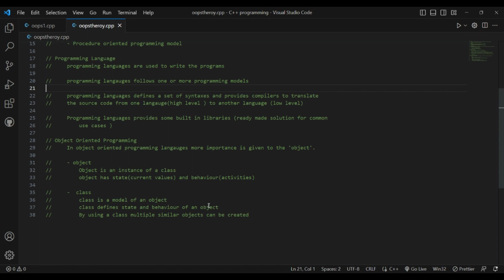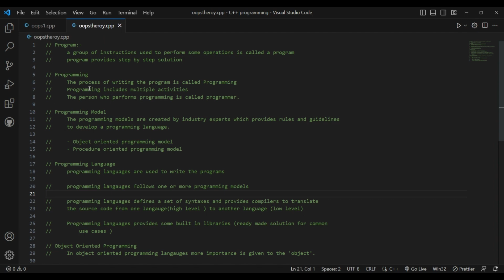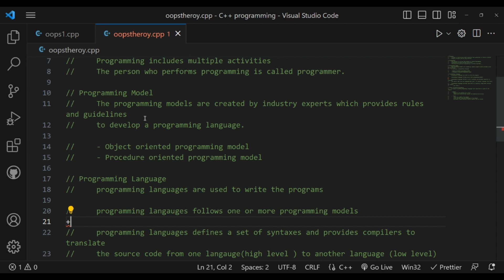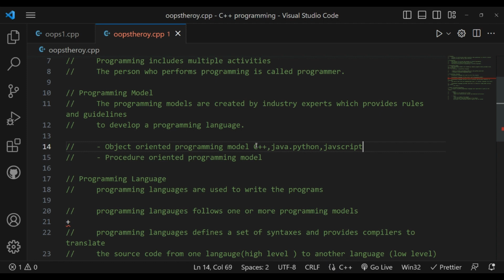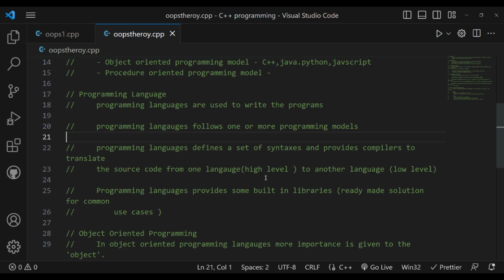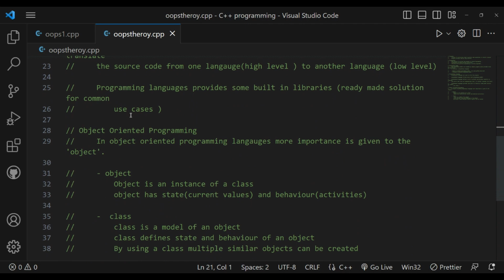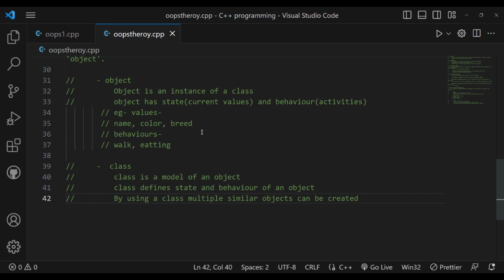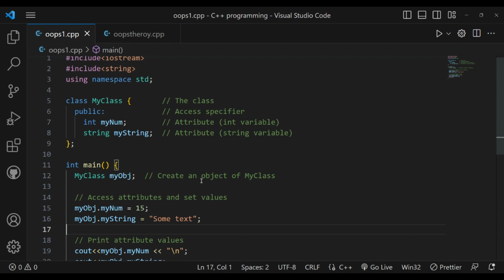Exploring Programming Models: Unlocking the Power of Coding | Day-9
In this series, we will explore various programming paradigms, languages, and frameworks that shape the way we write code and build software. From procedural programming to object-oriented programming, functional programming to event-driven programming, we will take you on a journey of discovery, learning, and practical application.

Episode 1: Procedural Programming - The Foundation of Coding
In this episode, we kick off our programming models series by diving into the foundational concept of procedural programming. We'll explore how procedural programming focuses on organizing code into reusable procedures or functions, emphasizing step-by-step execution. We'll discuss the benefits, limitations, and popular languages like C and Pascal that embrace this model. Get ready to grasp the fundamentals of procedural programming and understand its role in software development.

Episode 2: Object-Oriented Programming - Building Blocks of Software Engineering
In this episode, we shift gears and delve into the world of object-oriented programming (OOP). We'll unravel the principles of encapsulation, inheritance, and polymorphism that form the core of OOP. Through examples in languages like Java and Python, we'll demonstrate how objects and classes help us model real-world entities and build modular, maintainable, and extensible software. Join us as we unlock the power of OOP and understand its widespread adoption across industries.

Episode 3: Functional Programming - Embracing Pure Functions and Immutability
In this episode, we explore the functional programming paradigm, which focuses on composing functions and avoiding mutable state. We'll discuss the concepts of pure functions, higher-order functions, and immutability. Languages like Haskell, Lisp, and JavaScript will serve as our vehicles to demonstrate functional programming concepts and showcase its strengths in terms of code clarity, parallelism, and error reduction. Get ready to think functionally and expand your programming horizons.
What is programming model?
Type of programming model?
Class and object intro

Episode 4: Event-Driven Programming - Responsive and Interactive Software
In this episode, we dive into the dynamic world of event-driven programming. We'll explore how this model allows software to respond to user interactions and external events. We'll examine event loops, callbacks, and event-driven frameworks like Node.js and Qt. Through practical examples, we'll showcase how event-driven programming enables the creation of responsive and interactive applications, ranging from graphical user interfaces to network servers. Join us as we tap into the power of events.

Episode 5: Declarative Programming - Describing What, Not How
In this episode, we explore the concept of declarative programming, where we focus on specifying what we want to achieve rather than describing the step-by-step process of how to achieve it. We'll discuss declarative languages like SQL, CSS, and Prolog, and showcase how they simplify code and enhance productivity. By understanding declarative programming, you'll gain insights into how domain-specific languages and frameworks make complex tasks more manageable.

Episode 6: Concurrent Programming - Mastering Multithreading and Concurrency
In this episode, we delve into the world of concurrent programming, where multiple tasks or threads execute simultaneously. We'll explore concepts like race conditions, synchronization, and parallelism. Through examples in languages like Java and Go, we'll demonstrate how to write concurrent programs, handle shared resources, and harness the power of multi-core processors. Join us as we uncover the challenges and rewards of concurrent programming.

Join us on this programming models series as we demystify the foundations, principles, and applications of various programming paradigms. Whether you're a beginner exploring coding concepts or an experienced developer seeking to broaden your knowledge, this series will empower you to make informed decisions and write better software.